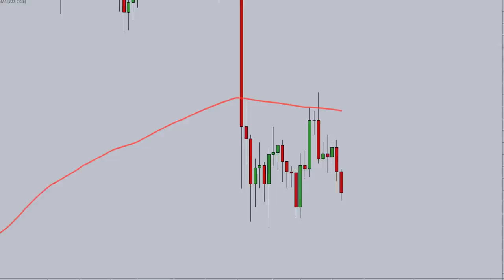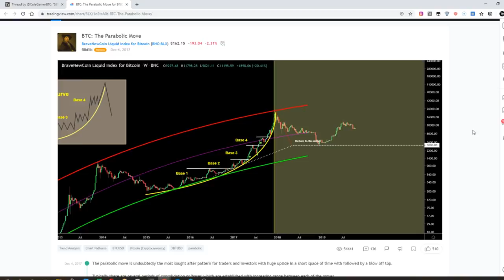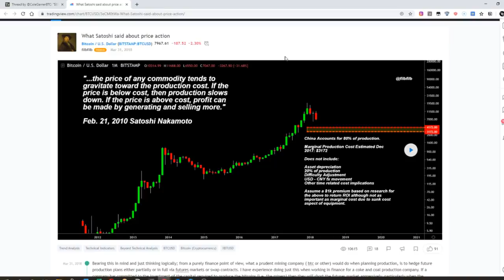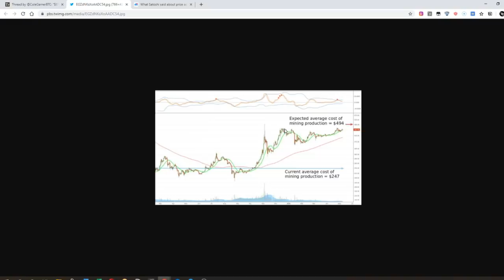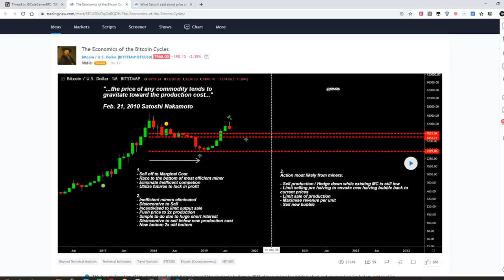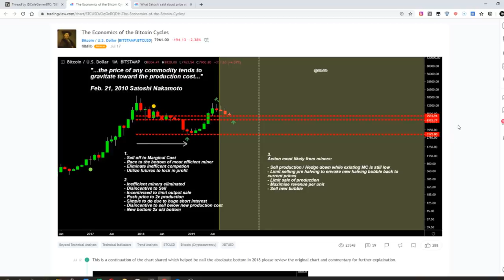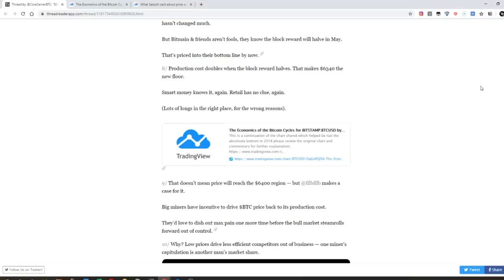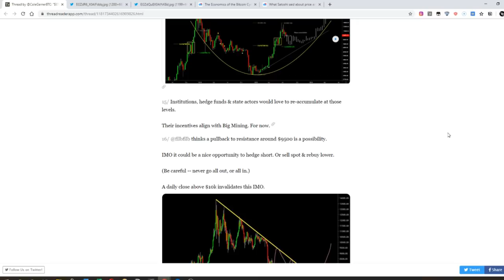Darum geht BITCOIN auf 6400$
Spannende Theorie warum Bitcoin auf 6000$ gehen könnte